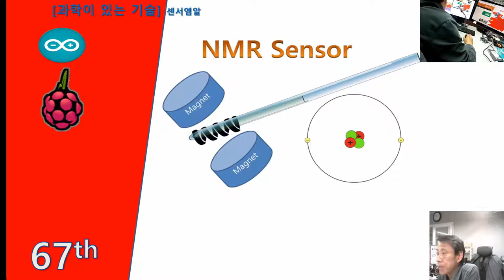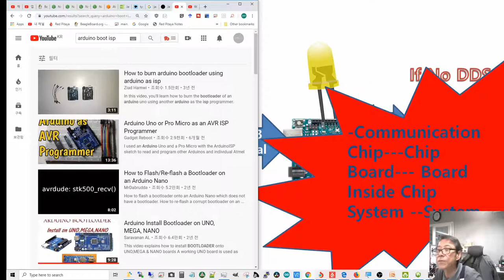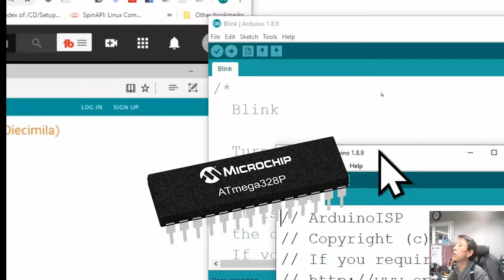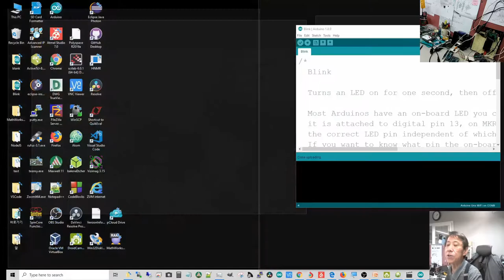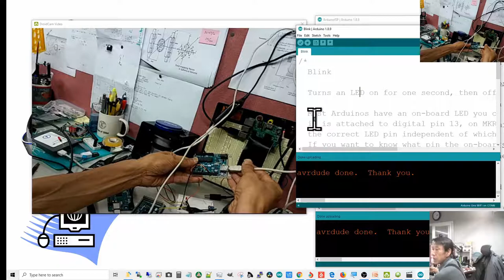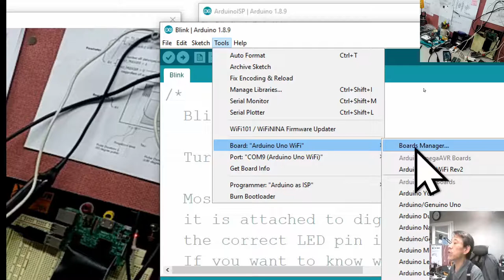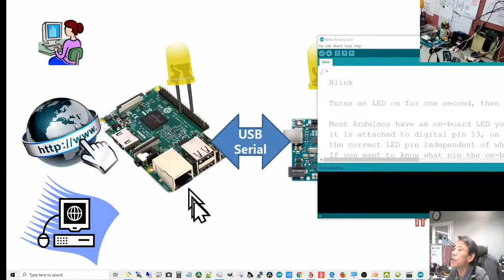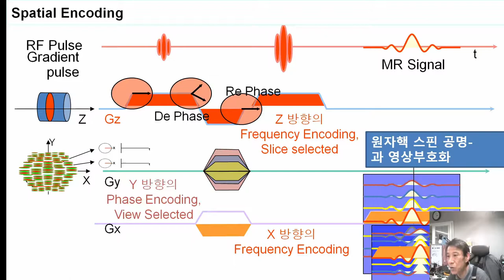67th 아두이노 Web UI NMR : 칩끼리 대화 ISP & ,BOOT;징큐 엠알아이 영상부호화와 재구성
생존차원의 BASICS를 주로 다루었습니다.
Communication 관점에서 Raspberry-Arduino (Ras Duino)를  다루기 시작합니다- Beagle Bone을 거쳐 Zinq Board를 다루기 위함입니다.  또한 해야할  Analog부분도  list up해서 하나씩 구현하고, 결국 Zinq의  FPGA에 IP로 잡아넣습니다..특히 Zinq Board를 측정기로도 시작했습니다.   NMR 센서---자석과 탐침은 simulation 결과가 나올때 마다 다루도록 하지요.